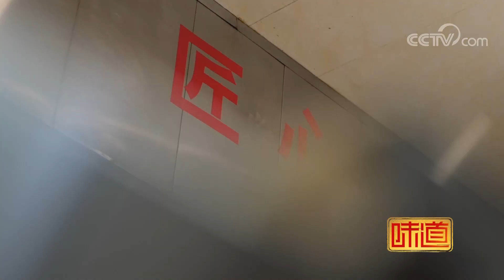【味道】2021匠心独“道” 呼和浩特篇（预告）| 美食中国 Tasty China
2021匠心独“道”·呼和浩特篇（预告）。
美食文化探索类节目《味道》荟萃美食精华，传播美食文化，“让生活更有味”。